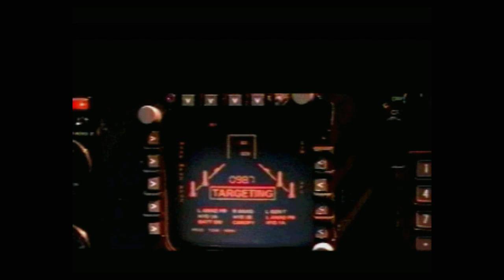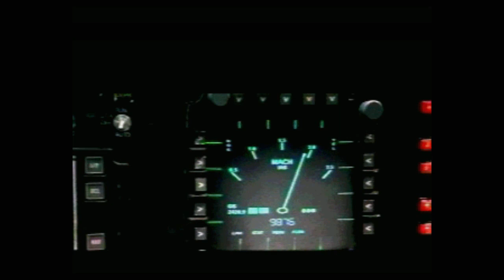Independence Day - Playstation 1 (PSX) (PS1 Mini Classic Gameplay)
Independence Day is a combat flight simulator video game based on the 1996 film of the same name. The game was developed by Radical Entertainment and published by Fox Interactive for Microsoft Windows, PlayStation and Sega Saturn.